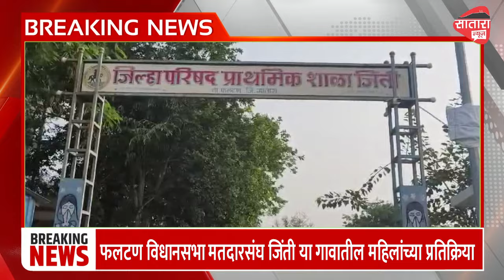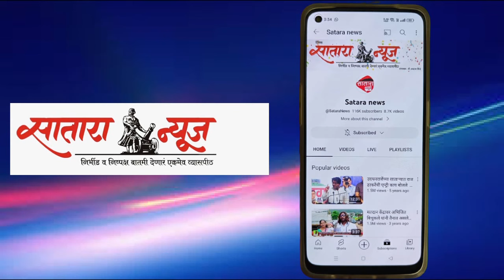फलटण विधानसभा मतदारसंघ जिंती या गावातील महिलांच्या प्रतिक्रिया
badi batchit bade logon se